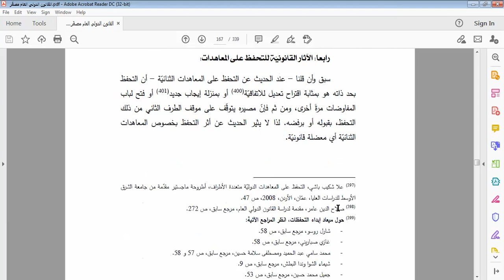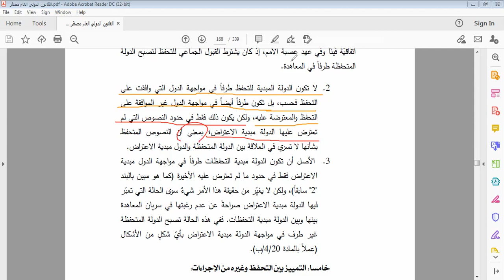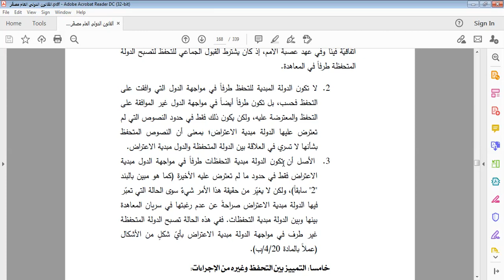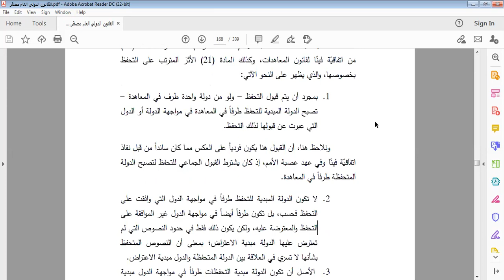القانون الدولي - محاضرة 13: حالات التحفظ على المعاهدات وأثاره